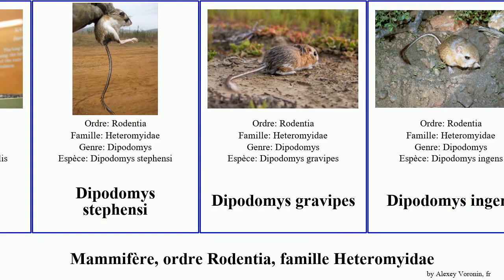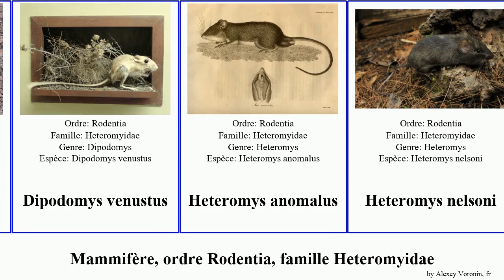Mammifère, ordre Rodentia, famille Heteromyidae order Rodentia family Heteromyidae dipodomys des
Mammifère ordre Rodentia, famille Heteromyidae.
mammal of Order Rodentia Family Heteromyidae, language: fr.

Chaetodipus formosus
Chaetodipus hispidus
Chaetodipus intermedius
Chaetodipus nelsoni
Chaetodipus spinatus
Chaetodipus fallax
Dipodomys compactus
Dipodomys heermanni
Dipodomys nitratoides nitratoides
Dipodomys panamintinus
Dipodomys phillipsii
Dipodomys spectabilis
Dipodomys stephensi
Dipodomys gravipes
Dipodomys ingens
Dipodomys merriami
Dipodomys microps
Dipodomys venustus
Heteromys anomalus
Heteromys nelsoni
Microdipodops
Perognathus fasciatus
Perognathus flavescens
Perognathus longimembris
Perognathus longimembris pacificus
Rat-kangourou d'Ord
Rat-kangourou du Pacifique
Souris à abajoues des pinèdes
Souris à poche soyeuse
souris à poche de Californie